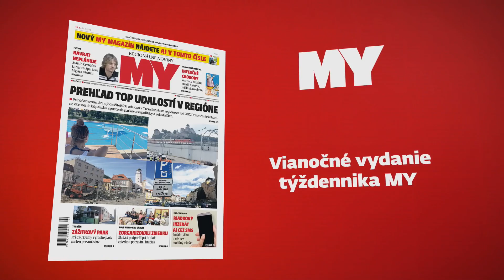Vianočné dvojčíslo MY 2018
TV program až do Troch kráľov a veeeeeeľa čítania.